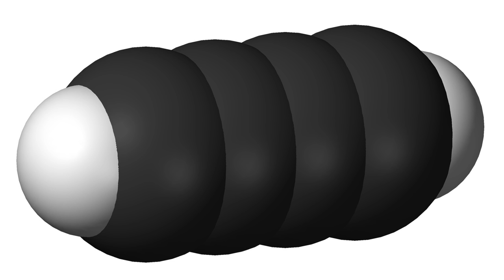List of interstellar and circumstellar molecules | Wikipedia audio article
This is an audio version of the Wikipedia Article:
List of interstellar and circumstellar molecules

SUMMARY
This is a list of molecules that have been detected in the interstellar medium and circumstellar envelopes, grouped by the number of component atoms. The chemical formula is listed for each detected compound, along with any ionized form that has also been observed.